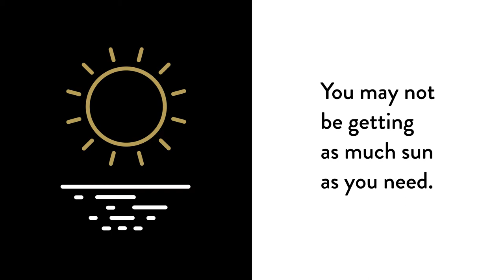D10000 by Thorne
Supports healthy bones and muscles‚ cardiovascular function‚ and immune function

Vitamin D plays an important role throughout life‚ beginning with fetal development. Unlike many vitamin D supplements‚ Thorne's contain no lactose or preservatives (BHA‚ BHT‚ sodium benzoate‚ etc).

Vitamin D protects a number of important functions in the body. In addition to supporting healthy bones and muscles‚ it supports cardiovascular health and immune function. Although direct sunlight provides natural vitamin D‚ many individuals of all ages‚ especially the elderly‚ do not get enough vitamin D from sunlight and their diet. Vitamin D supplementation can be of great benefit in these situations. However‚ the powders used in many pre-mixed vitamin D dilutions frequently contain potentially detrimental ingredients such as lactose‚ as well as preservatives such as BHT‚ BHA‚ sodium benzoate‚ and sorbic acid. Thorne's vitamin D is formulated for individuals who are sensitive to those ingredients.

In the United States‚ the current recommended daily intake of 800 IUs vitamin D is based on the minimum amount to protect against bone disease. However‚ an upward revision of this guideline is now being considered in light of current research‚ especially new research regarding immune function. This research suggests serum vitamin D levels should be in the range of 32-80 ng/mL 25-hydroxyvitamin D.?

The amount of vitamin D needed to achieve minimum vitamin D sufficiency – generally recognized to be a blood level of 32 ng/mL of 25-hydroxyvitamin D – depends on many factors and varies from individual to individual. Thus‚ the requirement for vitamin D supplementation should be individualized. Either D-1‚000 or D-5‚000 maybe be ideal to maintain an optimal level of vitamin D in healthy individuals.

D-10‚000 is intended for individuals who need higher vitamin D supplementation‚ and D-25‚000 is intended for individuals who need short-term‚ very high vitamin D supplementation.